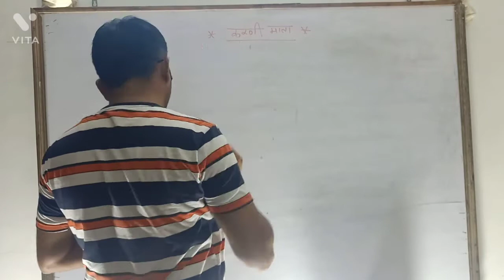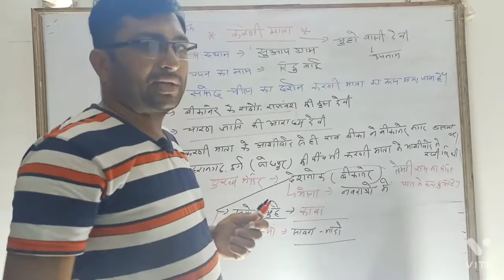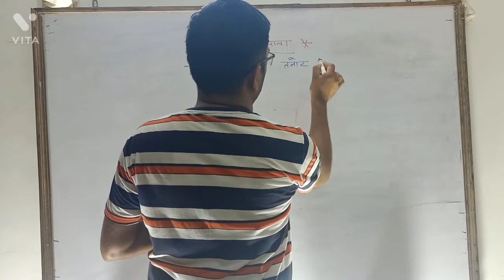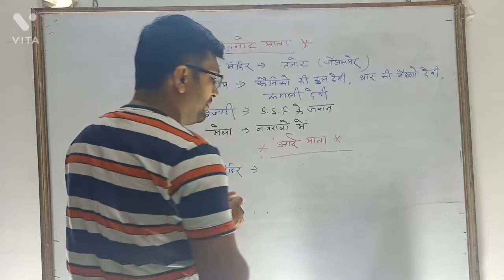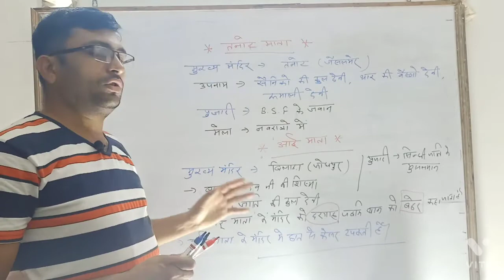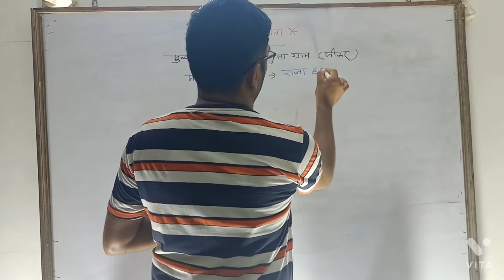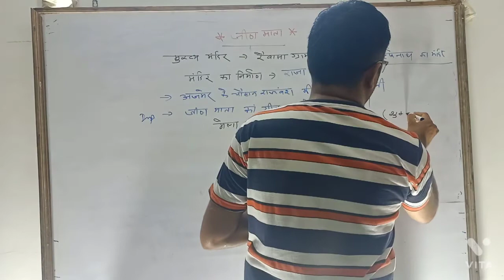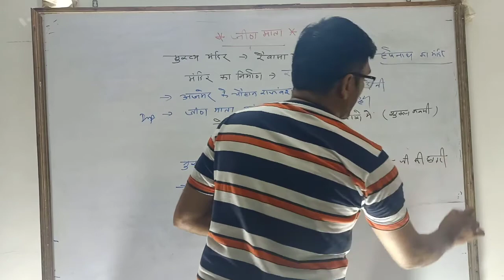राजस्थान की लोक देवियां । राजस्थान लोक देवी देवता | rajasthan ke lok deviya | By Sushil sir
राजस्थान की लोक देवियां । राजस्थान लोक देवी देवता | rajasthan ke lok deviya ‎